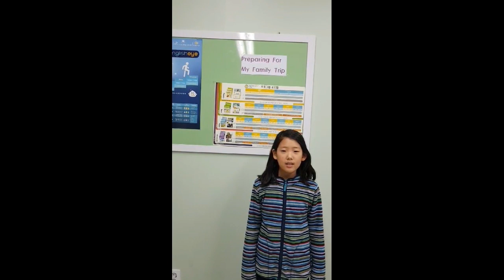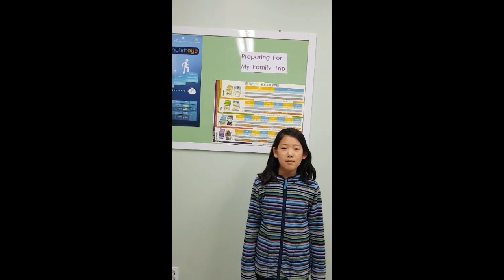2020 잉글리시아이 포트폴리오 콘서트 경기도 수원시 영통구 영어학원 영통센트럴점 박주하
2020 잉글리시아이 포트폴리오 콘서트 경기도 수원시 영통구 영어학원 영통센트럴점 박주하-Preparing for My Family Trip